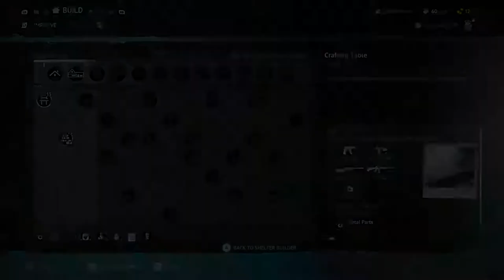Vigor Walkthrough Gameplay #5